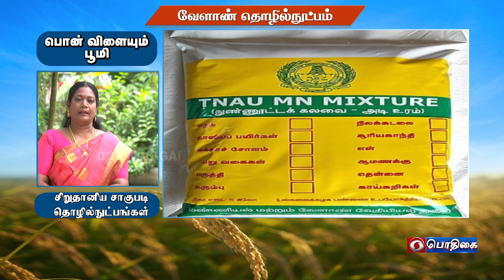சிறுதானிய சாகுபடி தொழில்நுட்பங்கள் | Agricultural Technology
Small Grain Cultivation Technologies

Pt:- Dr. K. SIVAGAMY, Assistant Professor,
Krishi Vigyan Kendra, Tirur,
Thiruvallur District